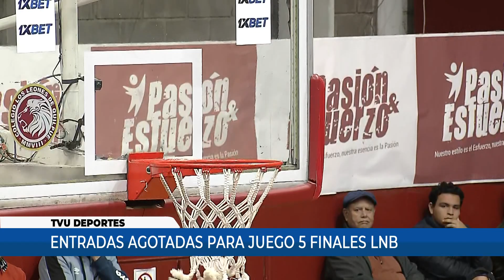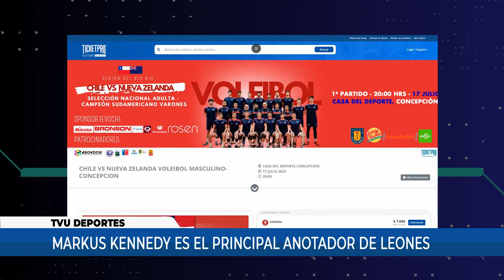Basket UdeC quiere abrochar su tercera Liga consecutiva